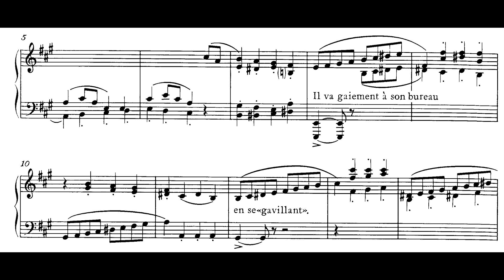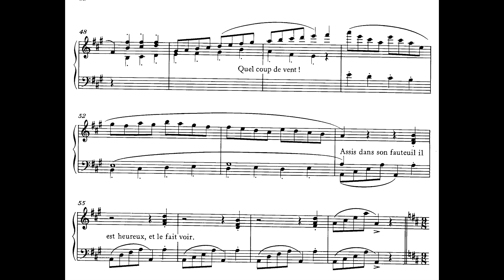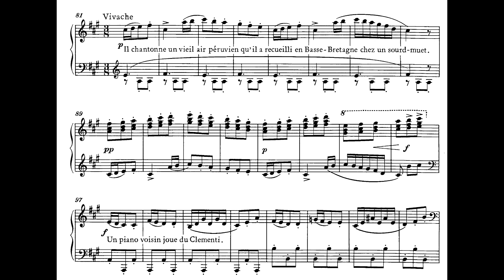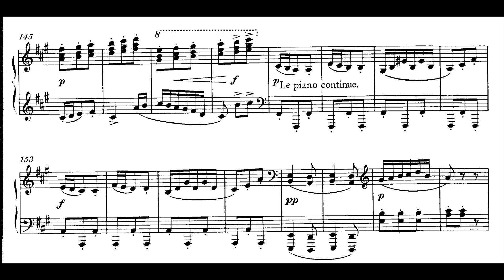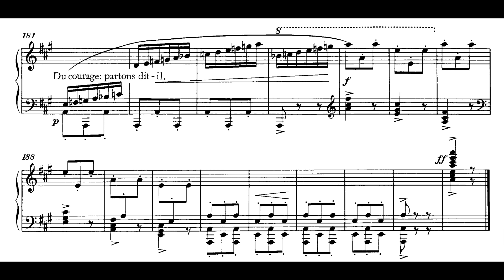Erik Satie - Sonatine Bureaucratique for Piano (1917) [Score-Video]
Erik Satie - Sonatine Bureaucratique for Piano (1917)

Annarita Santagada, piano